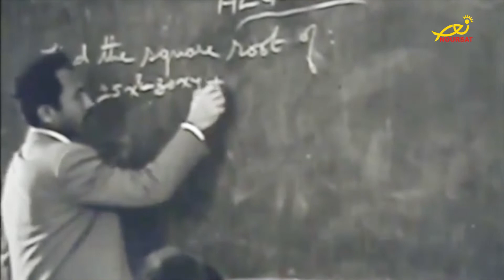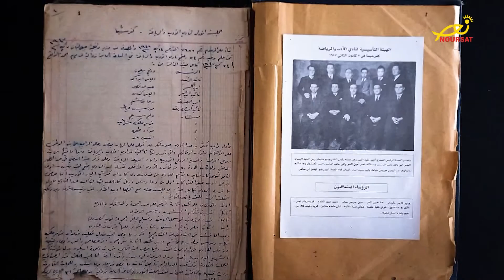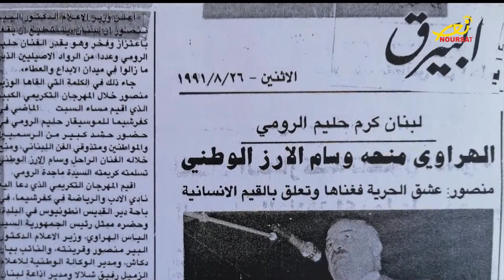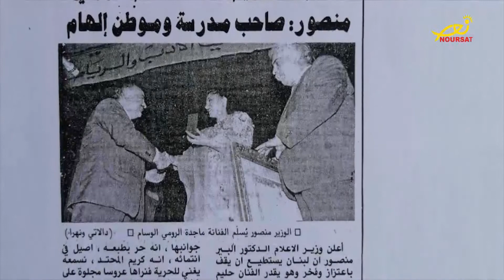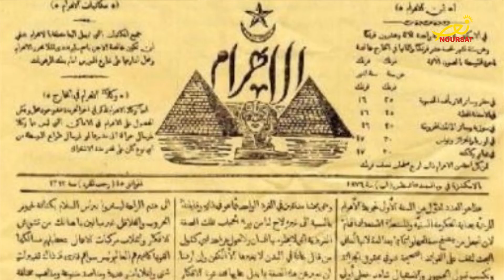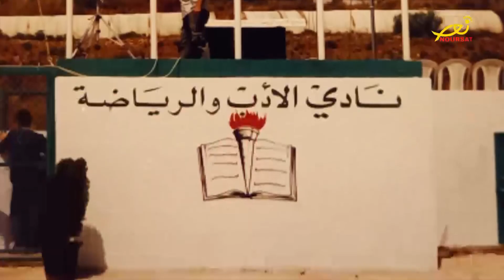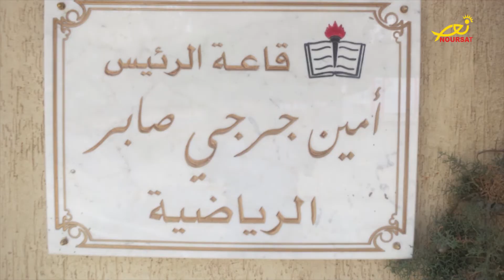جِئْتُ لأَخْدُمَ - إعداد وتقديم الأب الياس كرم - لقاء مع سليم الحاج نقولا وماري روز ماضي ملعب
جِئْتُ لأَخْدُمَ - إعداد وتقديم الأب الياس كرم - حلقة 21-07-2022 - لقاء مع سليم الحاج نقولا، رئيس نادي الأدب والرياضة، كفرشيما وماري روز ماضي ملعب، أمينة السّرّ في نادي الأدب والرياضة، كفرشيما